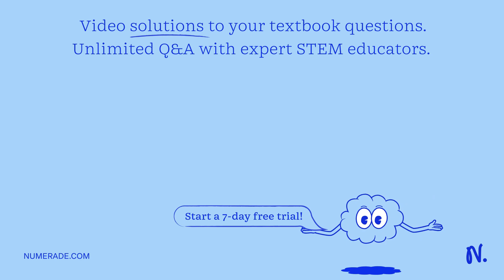Consider a p ×m matrix A and a q ×m matrix B, and form the block matrix C=[…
Consider a p ×m matrix A and a q ×m matrix B, and form the block matrix
 What is the relationship among ker(A), ker(B), and ker(C) ?